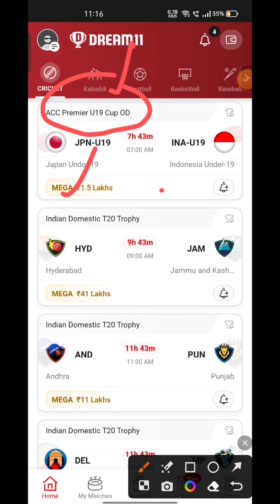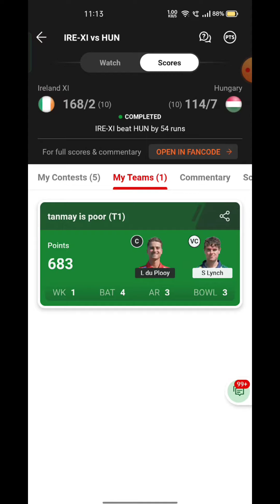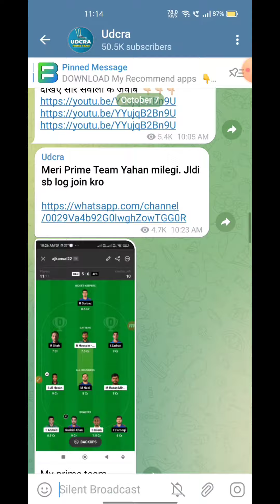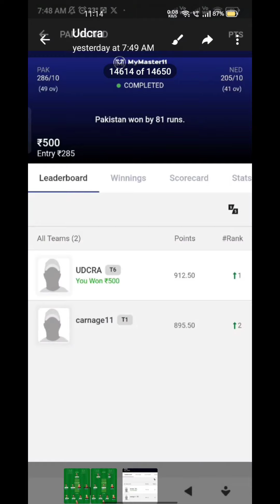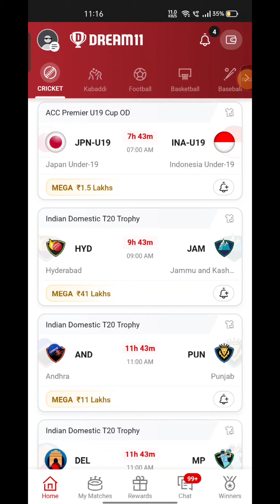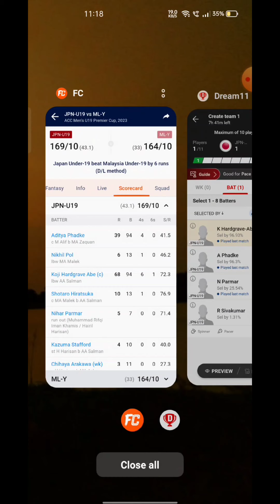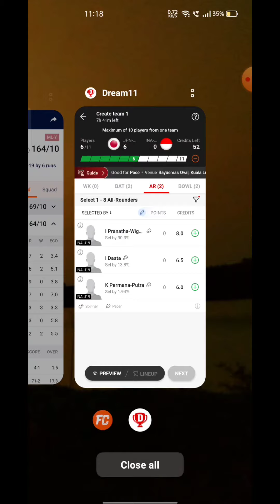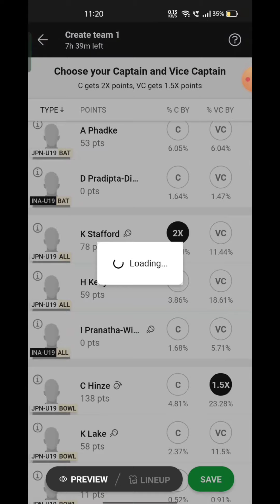JPN-U19 VS INA-U19 Fantasy Dream11 Prediction, JPN-U19 VS INA-U19 2023 Match Preview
JPN-U19 VS INA-U19 Fantasy Dream11 Prediction,  JPN-U19 VS INA-U19 , Dream11 Match Preview, Full Stats+ Info, Report ➡️Join Our Official Telegram Channel for Daily Pitch Reports and Match Updates.⬇️

JPN-U19 VS INA-U19 Playing 11
JPN-U19 VS INA-U19 dream11 team prediction  Udcra
JPN-U19 VS INA-U19  Match Preview Players Stats

JPN-U19 VS INA-U19 ICC U19 Mens  ODI Match Preview
JPN-U19 VS INA-U19 Match Preview & Analysis
JPN-U19 VS INA-U19 head to head
JPN-U19 VS INA-U19 live score
JPN-U19 VS INA-U19 live match
JER-U19 VS NOR- ICC U19 Mens ECN ODI Match today
JAPAN U19 VS INDONESIA U19 Match Prediction Dream11 Prediction